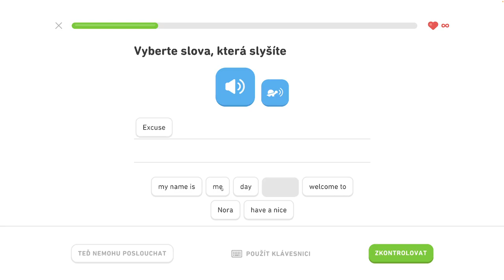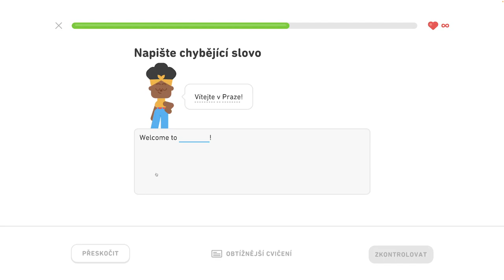🇺🇸 S1, J2 - Zoznámte sa 4/4